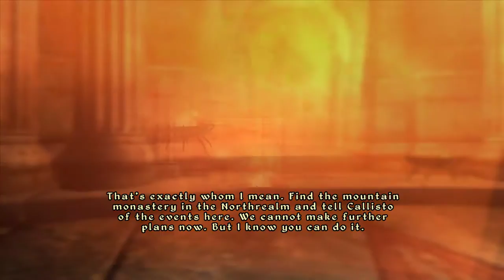Nehrim [20] Requisite Sewer Level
Oh no, what a plot twist!